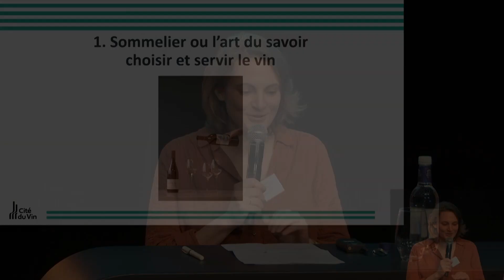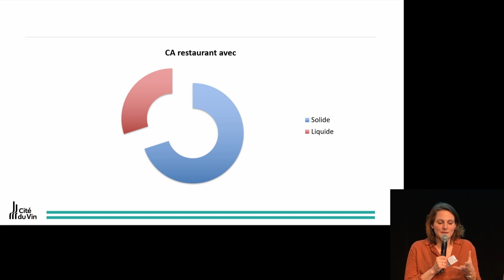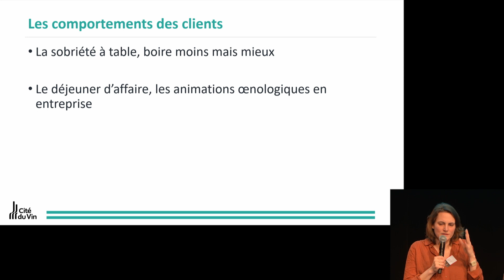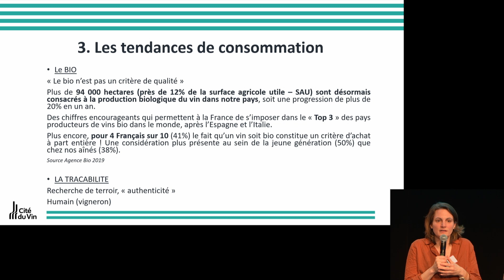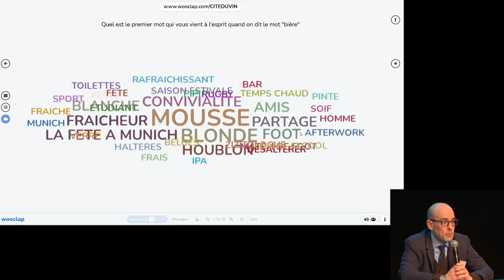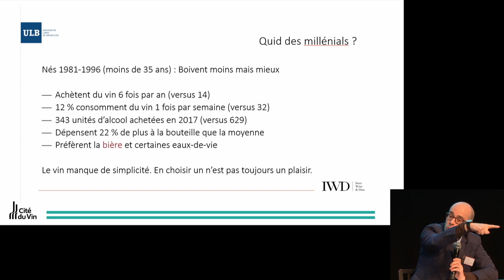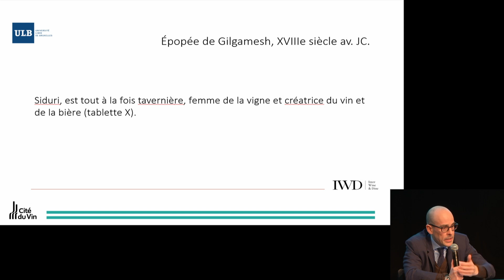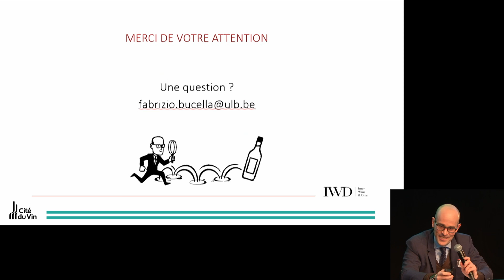3ème rencontre Vin et Santé : consommation et modération 4e partie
Différentes façons de boire

La vision d’une sommelière
Caroline Furstoss, sommelière

Buveurs de vin et buveurs de bière, les différences
Fabrizio Bucella, Professeur des Universités, Docteur en Sciences, Physicien (Université Libre de Bruxelles)